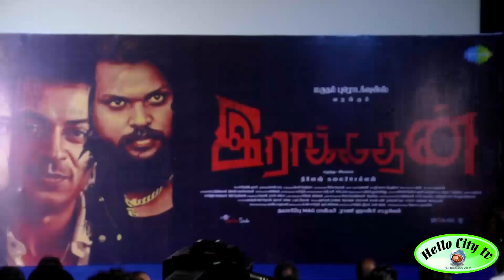Raakadhan Audio Launch | Vamsi Krishna | Riyas Khan | A Praveen Kumar | Dinesh Kalaiselvan